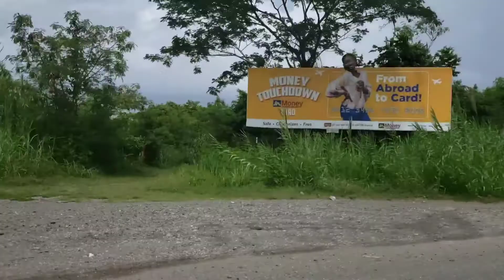Jamaica St Mary- Islington To Annotobay Road